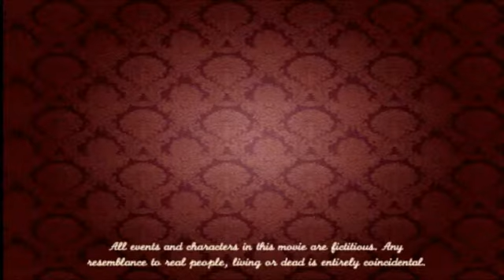Lady Please Leave The War (1954)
He's after her heart, to ask her to come home and leave the war behind.